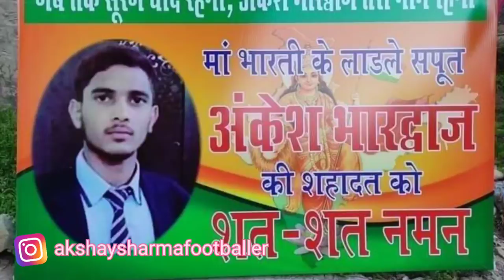Rest in Peace 🕊️//घर पहुंची जांबाज अंकेश भारद्वाज की पार्थिव देह, बैंडबाजों के साथ किया गया स्‍वागत!